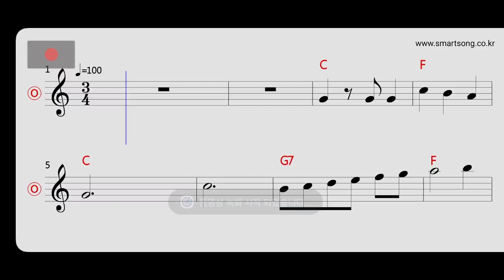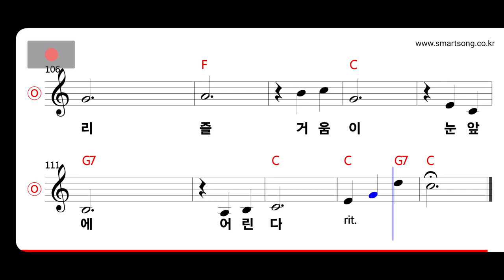가곡 - 희망의 속삭임 MR